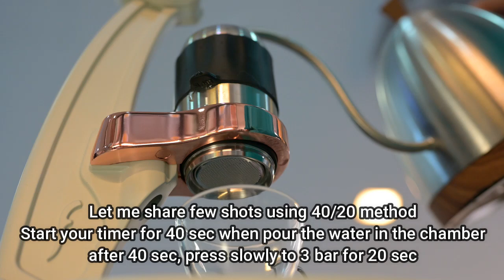Forty Twenty Method using flair pro 2 to pull few sweet espresso shots consistently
Forty Twenty Method using Natural process coffee Grade 1 in this Video brewing with flair pro 2

I was adding the spare O ring on the top of the puck of coffee before I am placing the dispersion screen and it is like a real espresso machine
18. 2 grams of Natural Process Coffee
40 sec preinfusion/prewet/blooming for a much better extraction and
20 sec for 3 bars the rest just ramp it up to 9 bar ( Mahlkonig Ek43: 1.4)

Using Budan's Brew Distribution Tool and Convex Tamper makes the perfect cup of espresso

Anyway, nothing unusual just a simple one to share with everyone.

1. Distribution Tool/ Convex Tamper
2. A double Vanity Vegetable leather (100% hand made) for DT & Tamper
3. A double Vanity Oak Wood Bloc for DT & Tamper
4. Mirror polishing surface